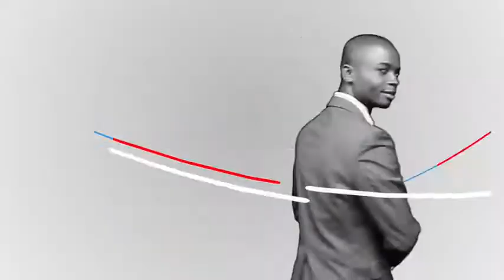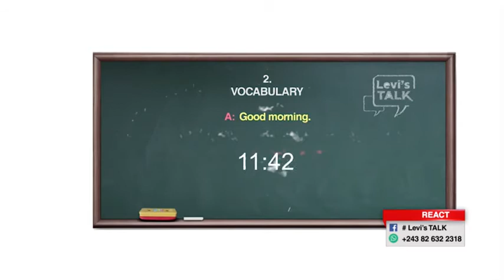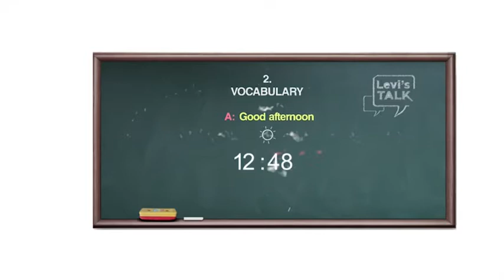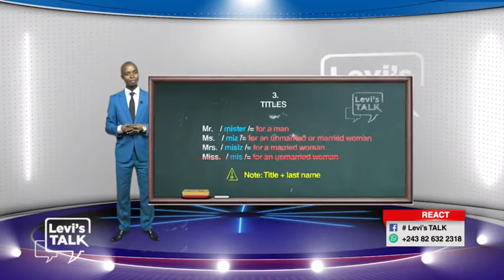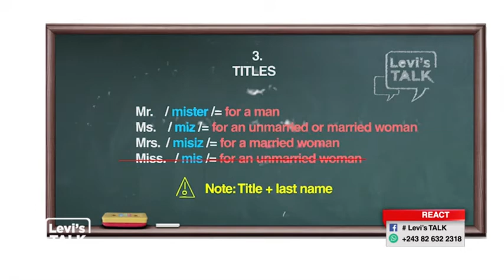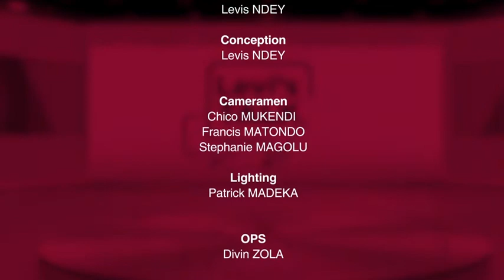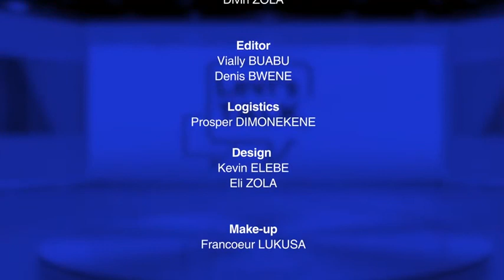1 LEVI'S TALK 23 mai 2019.mp4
Bishop Robert Andoh(Ghana):
Miracles, signs and wonders